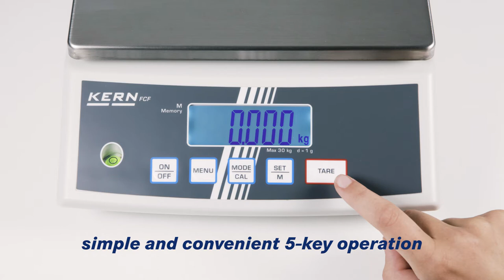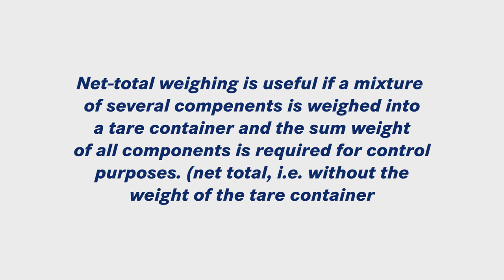Bench scale x multi-purpose funct. & a high level of accuracy for industry & gastronomy | KERN FCF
• Very fast display: steady weight values within 3 s
• Ideal as a
 - compact letter and parcel scale, especially in constricted spaces
 - grading or commissioning balance or simple checkweigher in production or dispatch
 - Checkweigher in the catering trade, cafeterias, school kitchens
• High mobility: thanks to battery operation/rechargeable battery operation (optional), compact, lightweight construction, it is suitable for the use in several locations (production, warehouse, dispatch department etc.)
• Protective working cover included with delivery